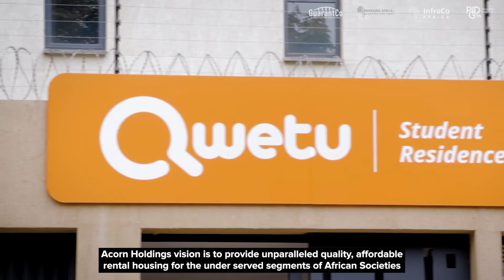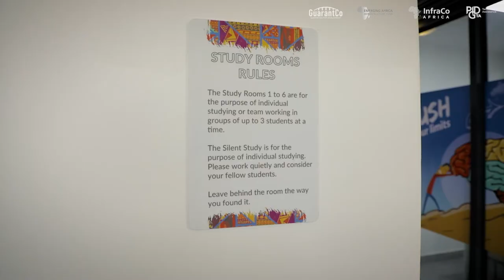GuarantCo's Impact on Acorn's Mission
Acorn’s mission is to transform the landscape of rental housing for young people in Kenya starting with a commitment to provide safe, secure, affordable and quality student accommodation.

We are grateful for the continued support from The Private Infrastructure Development Group companies GuarantCo, InfraCo Africa, Emerging Africa Infrastructure Fund and PIDG Technical Assistant for helping us address the chronic shortage of student accommodation in Kenya.